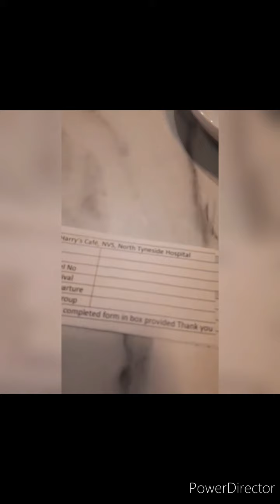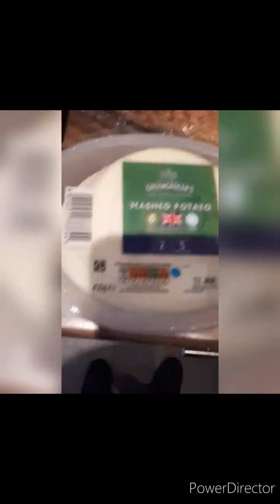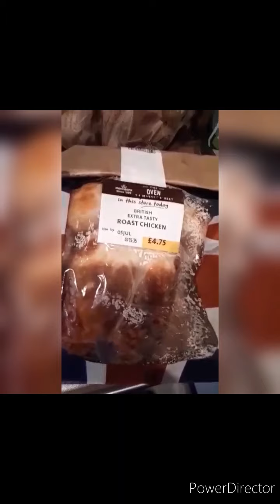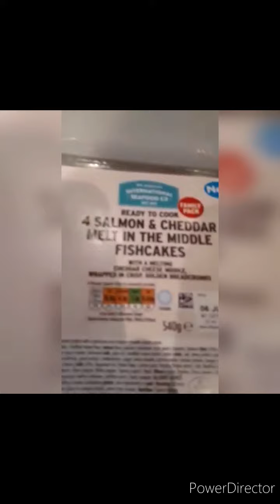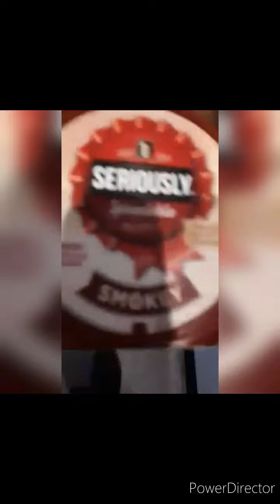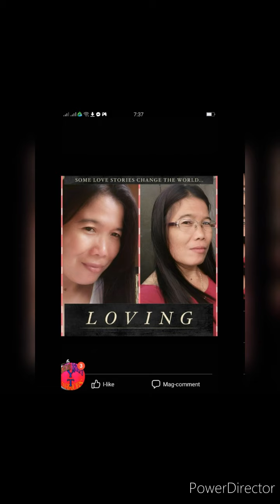After checkup. Made checkin salad and fishcake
Fishcake and  checkin salad